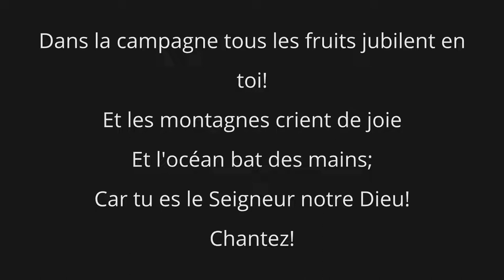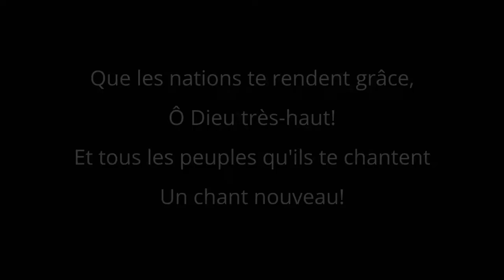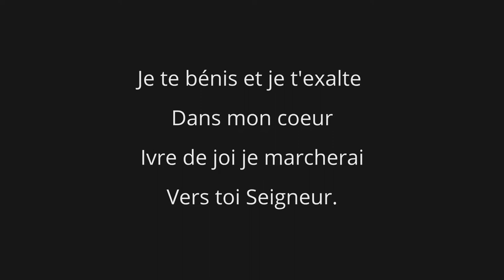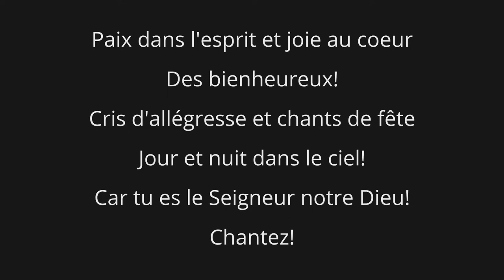Au Seigneur de la joie (avec paroles)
Enregistrement en direct à l'Église Chrétienne Réformée de Beauce en mai 2021.

(JEM #234)
(ECRB #94)